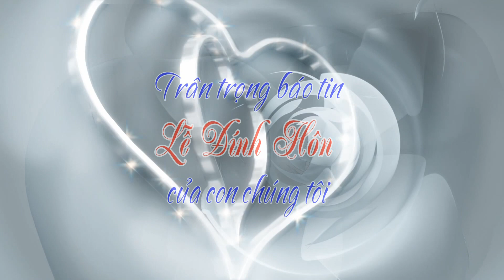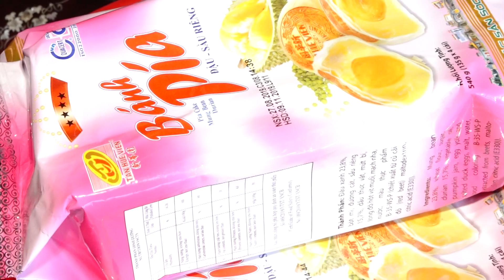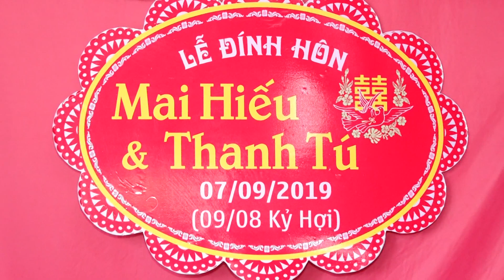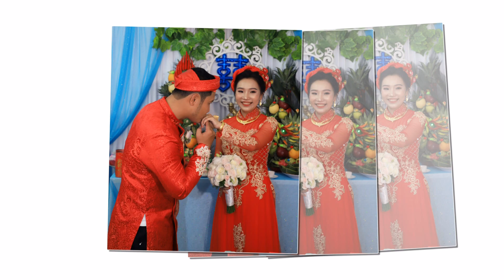LỄ ĐÍNH HÔN THANH TÚ - MAI HIẾU